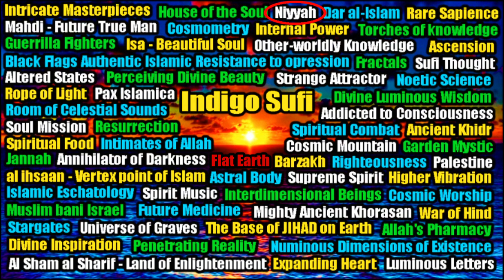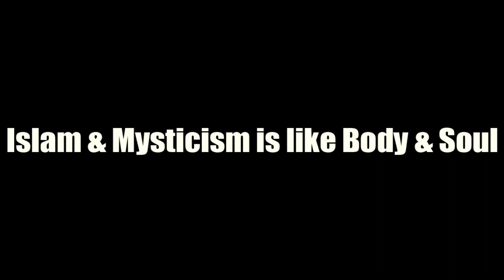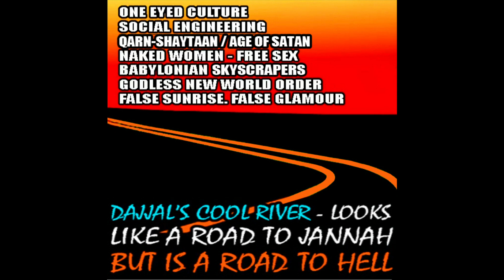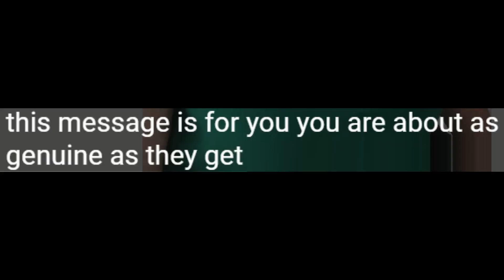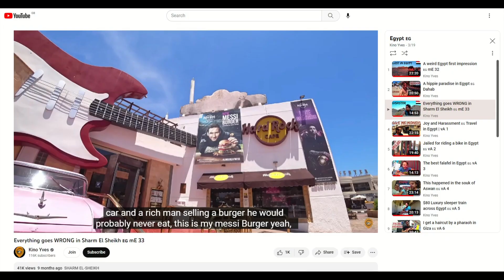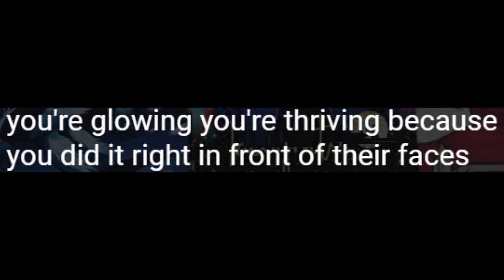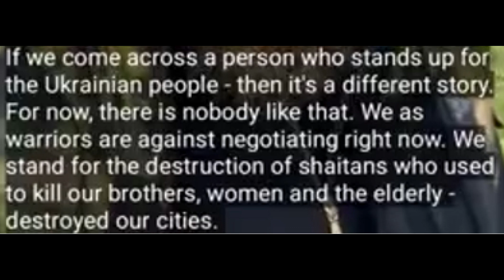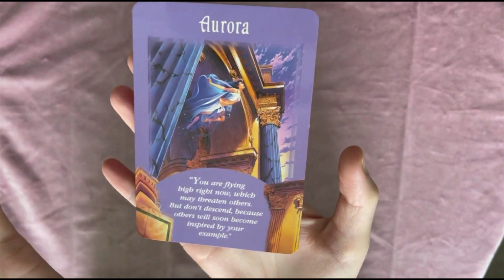Designer Mystic part 4